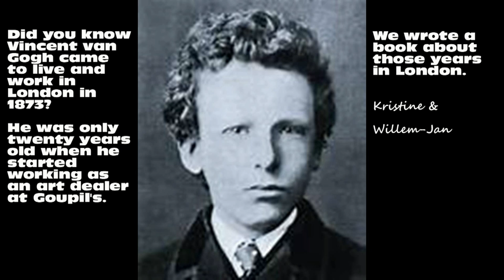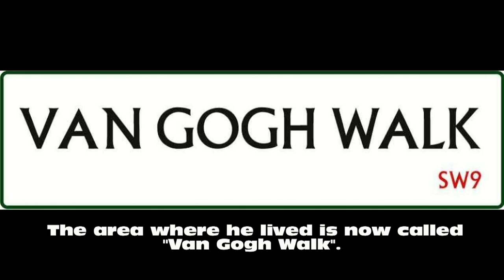Van Gogh in London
Van Gogh in London, a book by Kristine Groenhart and Willem-Jan Verlinden